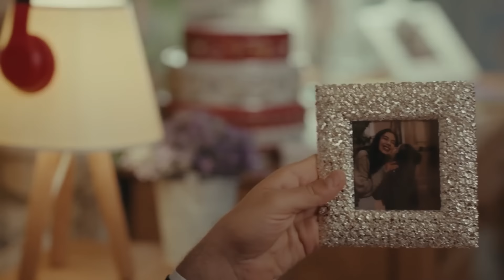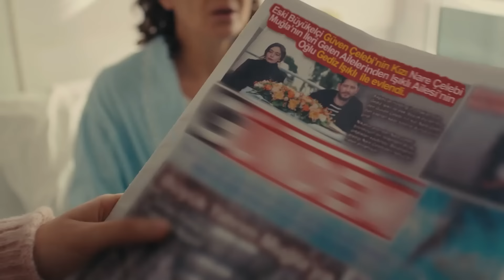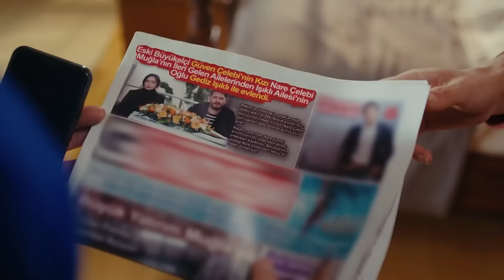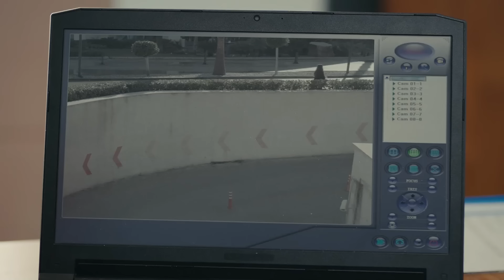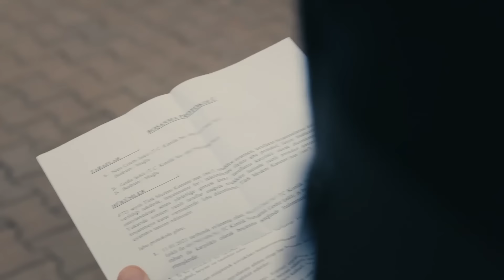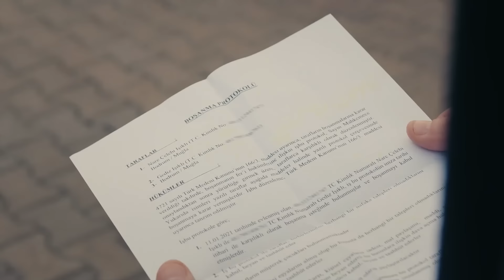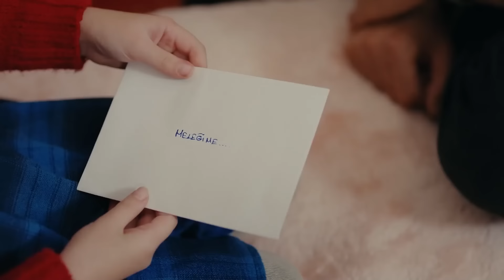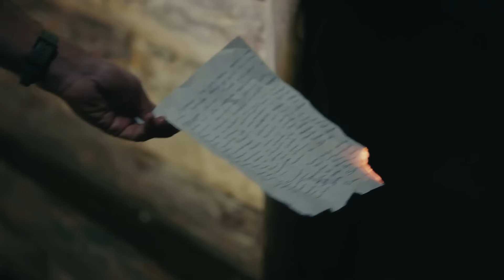Sefirin Kızı 72. Bölüm (FULL HD)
Oyuncu Kadrosu:
Sancar Efeoğlu: Engin Akyürek
Mavi: Tuba Büyüküstün
Bora: Ferit Aktuğ
Yahya: Doğukan Polat
Elvan: Hivda Zizan Alp
Refika: Özlem Çakar Yalçınkaya
Güven: Erdal Küçükkömürcü
Halise: Gonca Cilasun
Müge: Esra Kızıldoğan
Zehra: Cemre Öktem
Kavruk Ömer: Edip Tepeli
Melek: Beren Gençalp
Kahraman: Bülent Şakrak
Ceylan: Gözde Çığacı
Dudu: İlayda Ildır
Necdet: Sami Aksu
Gülsiye: Yağmur Başkurt